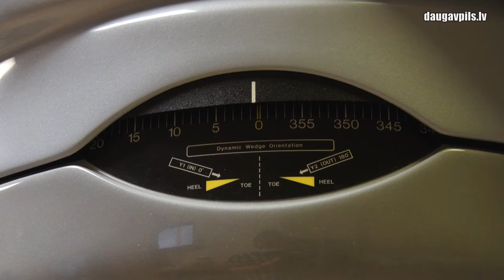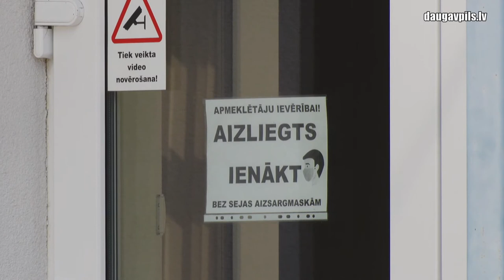Планируется модернизировать блок лучевой терапии ДРБ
Несмотря на разные трудности, вызванные пандемией коронавируса, в Даугавпилсской региональной больнице продолжается осуществление ряда проектов, направленных на улучшение качества медицинских услуг. Крупнейшим из них станет строительство бункера-пристройки к существующему блоку лучевой терапии и приобретение нового дорогостоящего аппарата для лечения онкобольных.